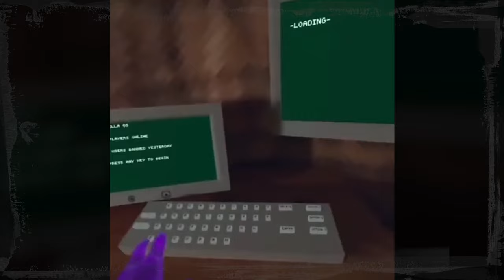Top 5 SCARIEST Daisy09 moments - Gorilla Tag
gorilla tag clip

jmancurly gorilla tag, gorilla tag montage, gorilla tag update, gorilla tag live, gorilla tag ghost trolling , gorilla tag ghost hunting, gorilla tag mods, how to get out of the map in gorilla tag, gorilla tag update, rec room, how to get mods on gorilla tag, how to get long arms in gorilla tag, conga conga, melon playground. wash your bum bum,  doom music, daisy bell, daisy09